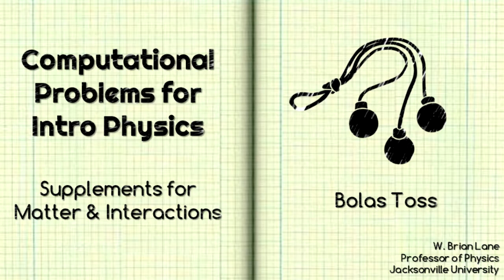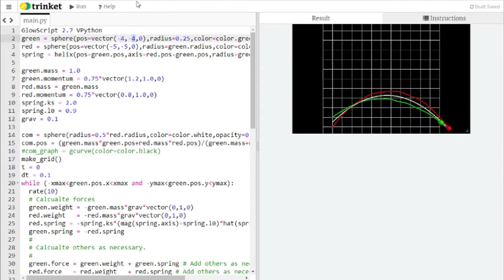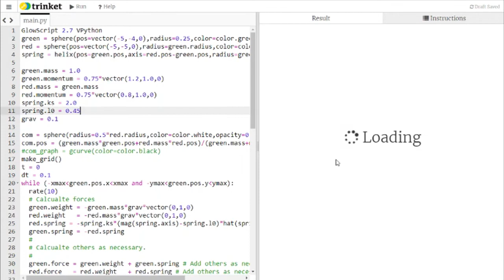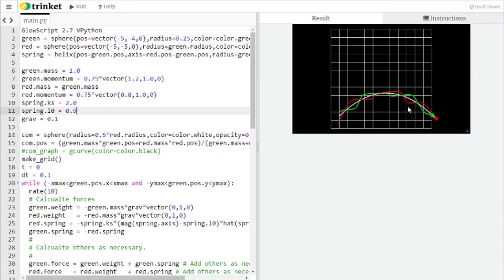Computational Problems for Intro Physics Bolas Toss Matter and Interactions Supplement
Let's have some fun with our spring molecule and simulate a bolas toss!

This series provides supplemental computational problems for introductory physics courses, specifically intended for courses using Chabay & Sherwood's Matter and Interactions

Fan Xinyu, Don Williams

Boleadoras by Maxcucaracha from the Noun Project